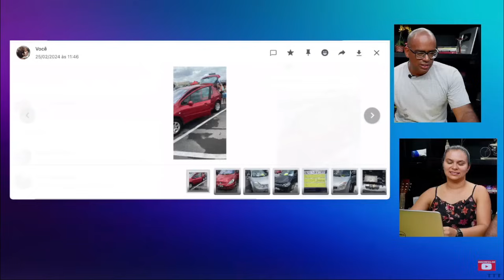COMPREI MEU PRIMEIRO CARRO NOVO!!